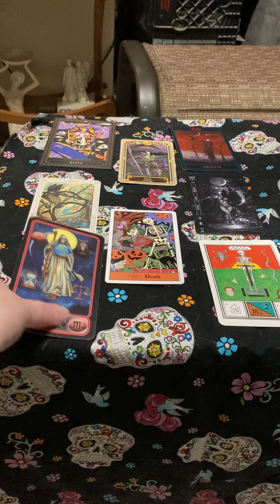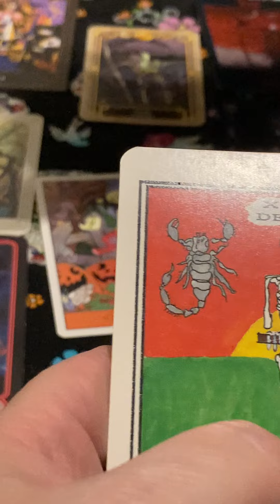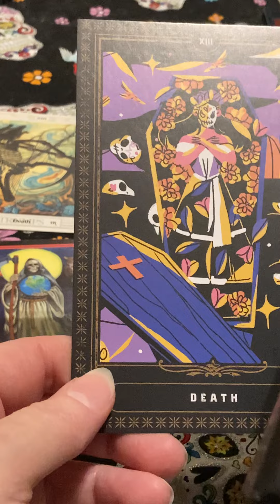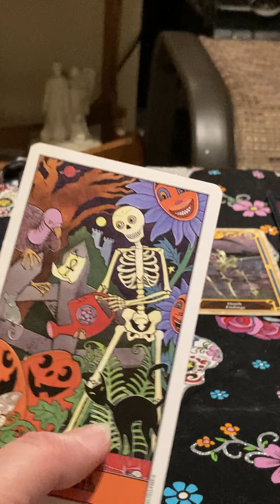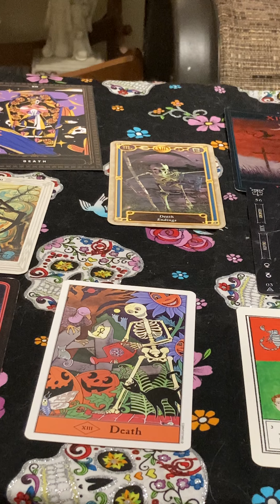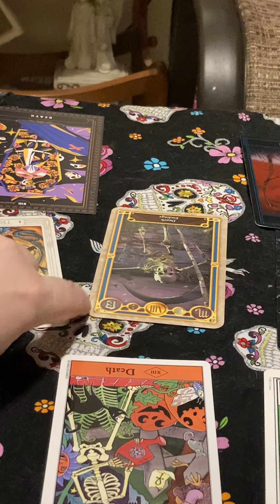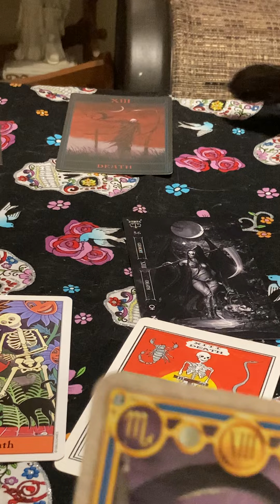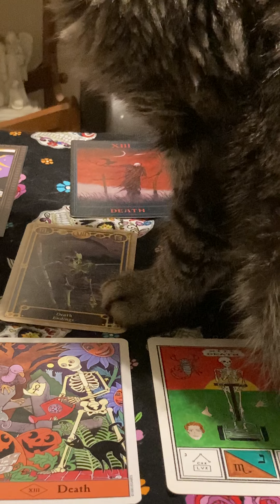Death Card Meaning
The meaning of the Death card from the tarot.